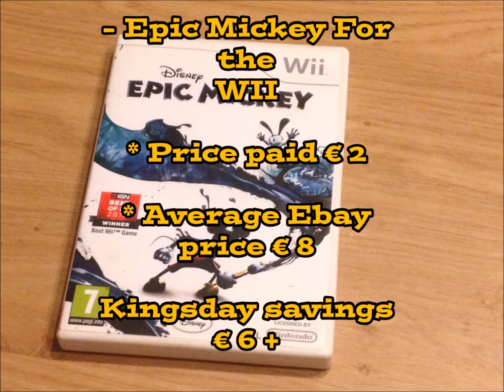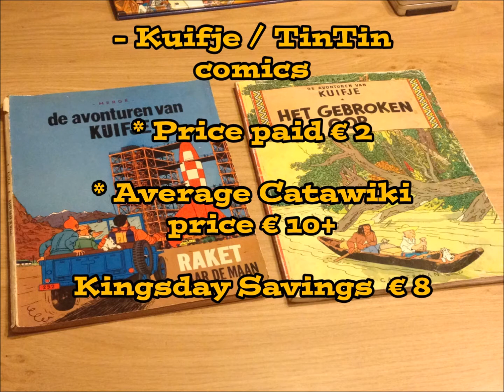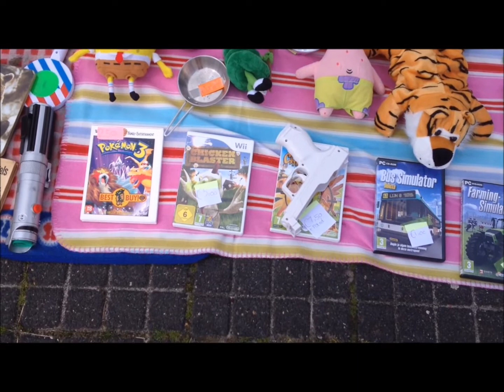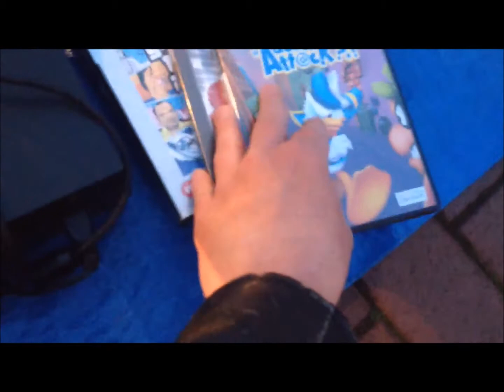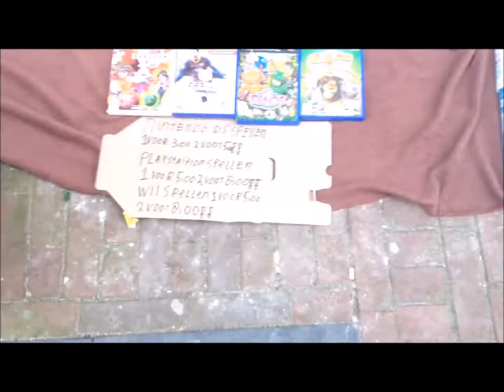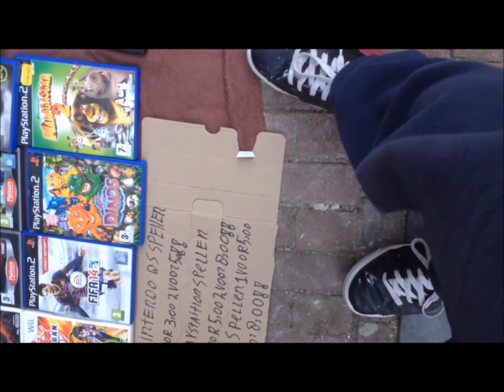Koningsdag 2015 video game vondsten - Kingsday flea market madness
Na mijn tips video word het tijd om mijn video game vondsten op koningsdag te laten zien.
My fleamarket madness finds on kingsday.